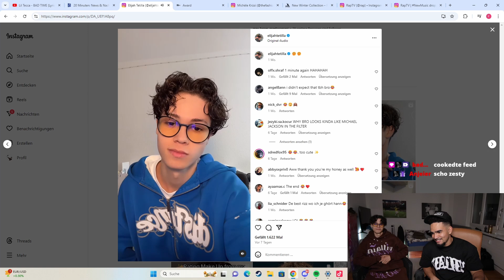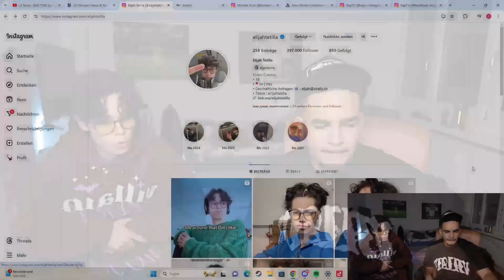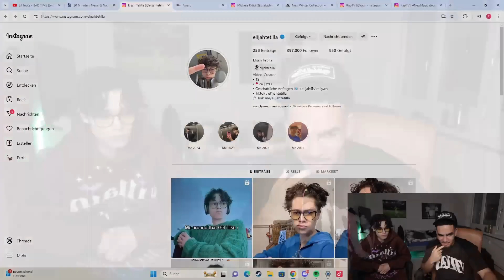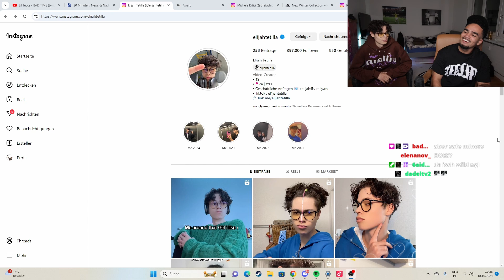INTERVIEW MIT TIKTOK STAR ELIJAH TETILLA 😱🔥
De Boy Mejortheflyest streamt jetzt jede Tag uf Twitch. Also gönd das uf jedefall go uschecke falls ihr no mehr Content wend!

Checked no Socials vom Elijah us!